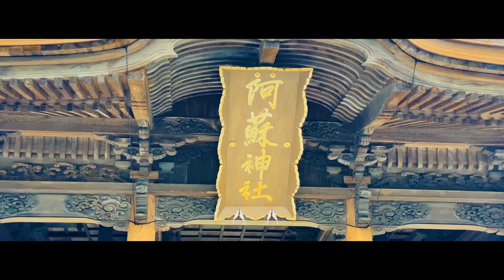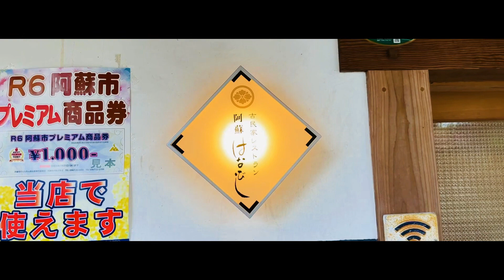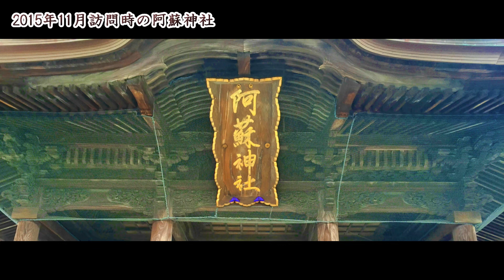【やす旅公式Vlog362】阿蘇神社2024～見事に再建した桜門と拝殿～ (2024.5.22)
2024年5月22日、2015年以来9年ぶりの訪問!!
2016年の熊本地震にて倒壊した「桜門」「拝殿」は7年の月日をかけて見事再建!!

☆阿蘇神社
・2500余年の歴史をもつ、全国に約500社ある「阿蘇神社」の総本社
・社殿群は、天保6年から嘉永3年にかけて、熊本藩の寄進によって再建されたもので、神殿や楼門などの6棟は国重要文化財に指定
・なかでも楼門は、九州でも最大の規模。「日本三大楼門」のひとつに数えられています
・2016(平成28)年の熊本地震により甚大な被害を受けましたが、2023(令和5)年12月に楼門や拝殿などが復旧・再建(*'▽')